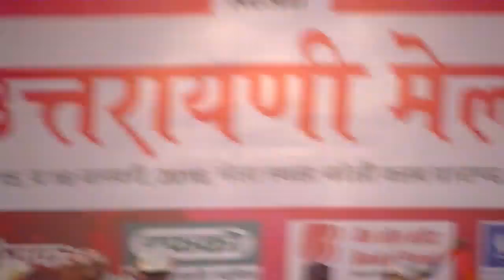folk dances of hilly region of india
people from hilly area are having their own dances. we shot them when they were performing in a show. see the video and enjoy their way of dancing.